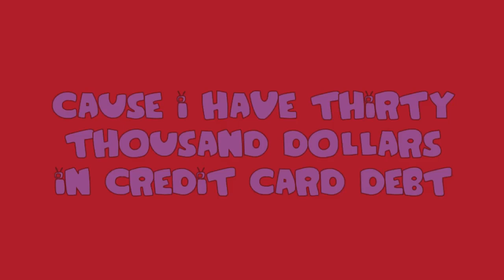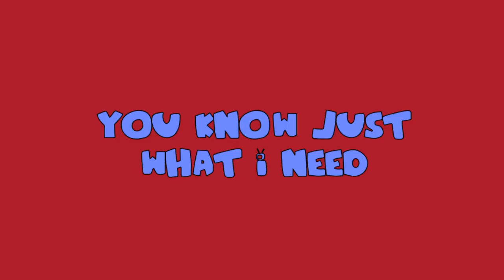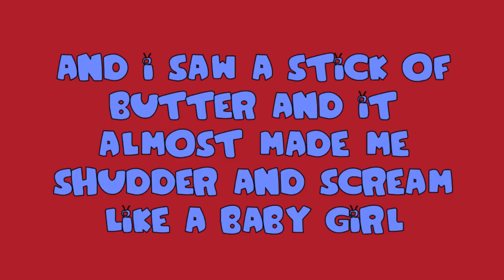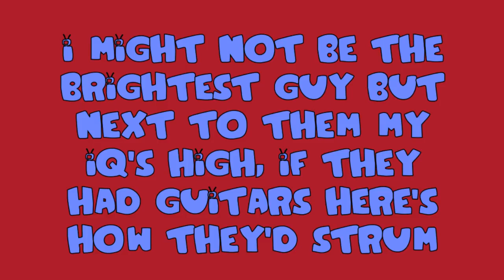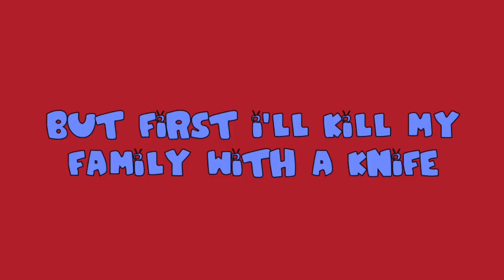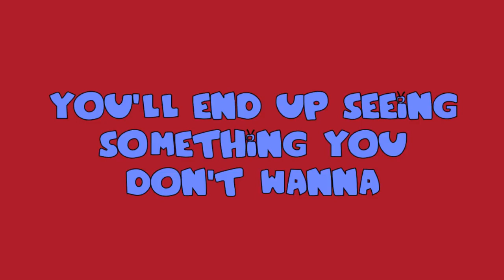Family Guy - Into Harmony's Way All Songs (Lyrics)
Quagmire asks to stay at the Griffin home after he makes eye contact with a transvestite. While hanging out with Peter, a bee accidentally makes them discover that they can share a tone in harmony. After sitting down to write some songs, they go to Mort's pharmacy to get some paper and after Mort tells about his past career in music, becomes their manager and invites them to sing at the library during open mic. During their performance, they clear the library and despair that they are not a success until Mort reveals that he put their show on Jewtube and they get an invitation to perform at a music festival.

Their performance is a hit and they get an offer for a new manager, dumping Mort and going on tour over Lois' objections. Their life on the road begins to affect Peter, causng him to arbitrarily make decisions for the two of them and causes life to become stressful for Quagmire. During a performance on Conan, Quagmire finally has enough and walks out. Peter is forced to return to the family and beg forgiveness by singing. Quagmire shows up and asks for forgiveness as well. Peter then goes on the bus and shoots himself.